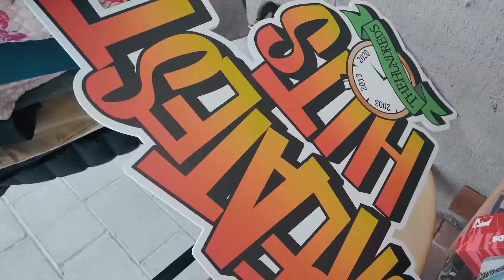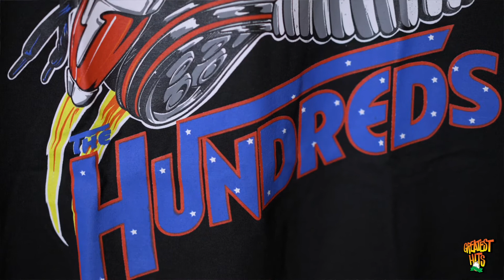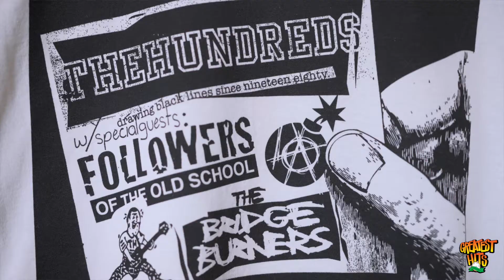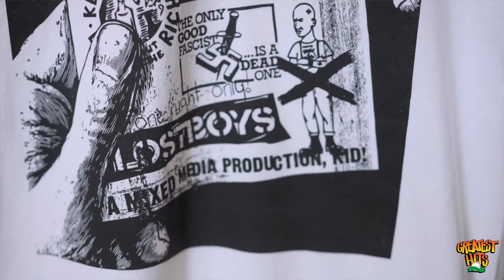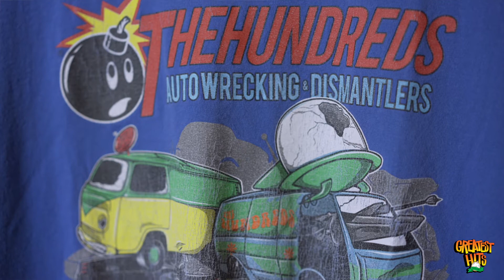Greatest Hits Season 2 Episode 4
Watch, chat, and shop on tv.thehundreds.com